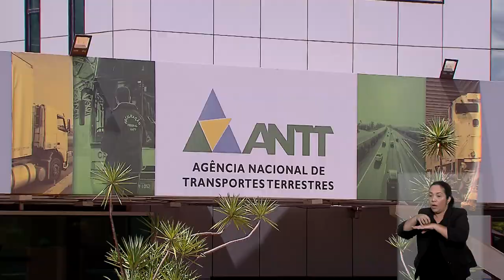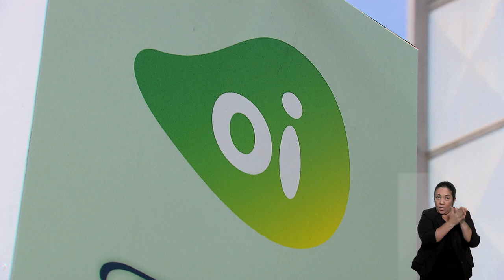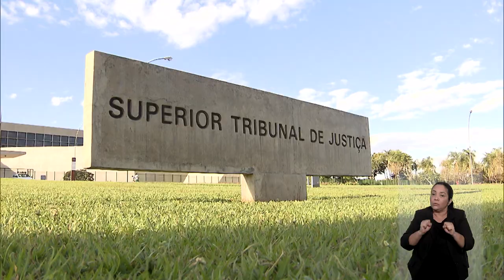STJN nº375: Acusados de assassinar Bruno Pereira e Dom Philips continuam em prisões federais.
O programa STJ Notícias, em exibição na TV Justiça a partir desta segunda-feira (20), traz a determinação monocrática em que o ministro Ribeiro Dantas negou pedido de liminar em que a defesa pretendia reverter a transferência, para penitenciárias federais, de três acusados pelo assassinato e ocultação dos corpos do indigenista Bruno Pereira e do jornalista britânico Dom Philips. Os crimes aconteceram ano passado, nas proximidades da Terra Indígena Vale do Javari (AM).

O programa também registra a decisão da presidente do STJ, ministra Maria Thereza de Assis Moura, que deferiu pedido da União para limitar a extensão do contrato de concessão da BR-040, no trecho entre Juiz de Fora (MG) e Rio de Janeiro, até a conclusão da licitação em andamento e a entrega dos serviços à nova concessionária, ou até a decisão final no processo que tramita na Justiça Federal, se ocorrer antes.

Ainda nesta edição, é destaque o julgamento em que a Terceira Turma revogou decisão de juiz que mandou afastar bebê da mãe ainda na maternidade. A mulher pretendia entregar o filho a uma prima para adoção, mas decidiu cuidar do recém-nascido após o seu encaminhamento para instituição de acolhimento.